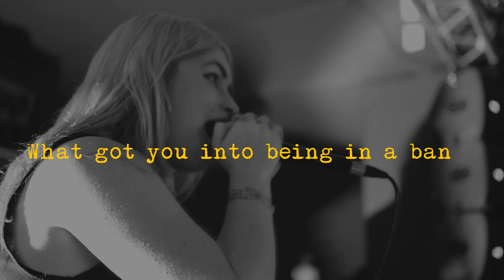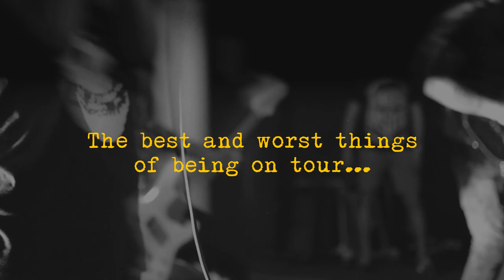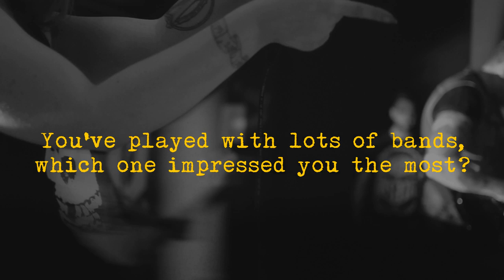IWRESTLEDABEARONCE / Interview / Belgrade, 20.07.2014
Interview with Courtney LaPlante of IWRESTLEDABEARONCE

00:40 - Start
00:52 - About your previous band...
01:34 - What got you into being in a band?
02:50 - The best and worst things of being on tour...
03:46 - You've played with lots of bands, which one impressed you the most?
04:37 - Why tour with TEXAS IN JULY and VITJA?
05:53 - How hard is being a girl in a band?
09:28 - Who is your favorite female singer?
11:10 - Does the comparison with the previous IWABO singer bother you?
13:12 - What is your favorite IWABO song?
14:27 - When making songs do you take into consideration how the fans will react to them?
16:02 - Few words to the fans...

line up:
IWRESTLEDABEARONCE / TEXAS in JULY / VITJA / SUBWAY
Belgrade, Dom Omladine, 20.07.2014